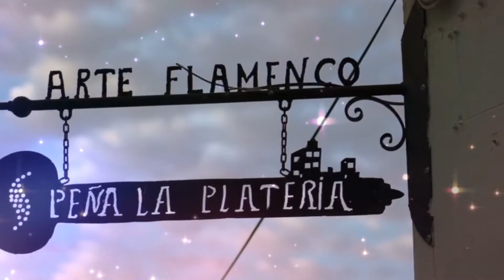CHIQUETETE - GITANITA MORA -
CHIQUETETE - GITANITA MORA - NUEVO SISTEMA DE VÍDEO PROFESIONAL👇👇 VÍDEO REALIZADO POR.. ANTONIO GARCIA Sonido Dolby Digital